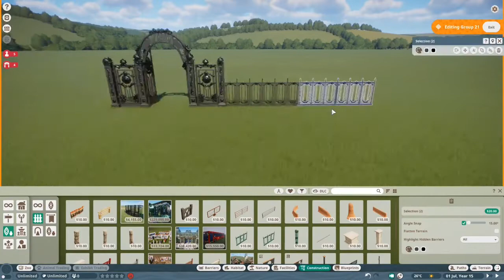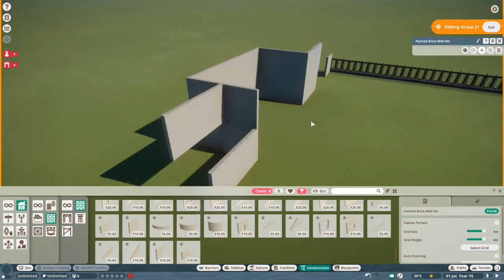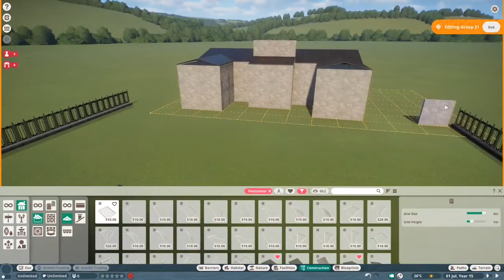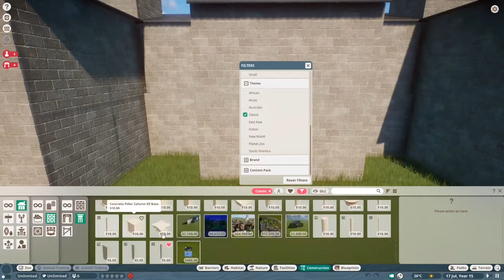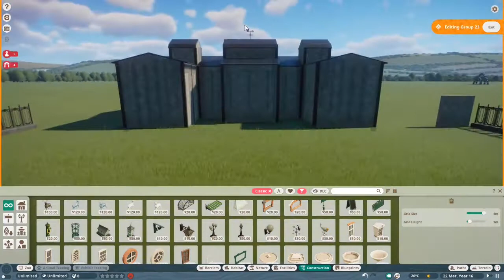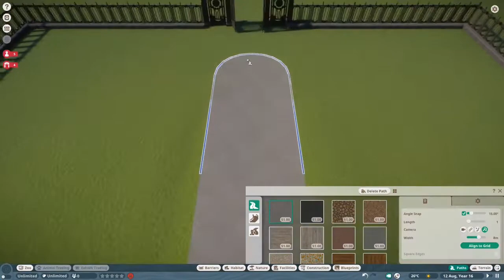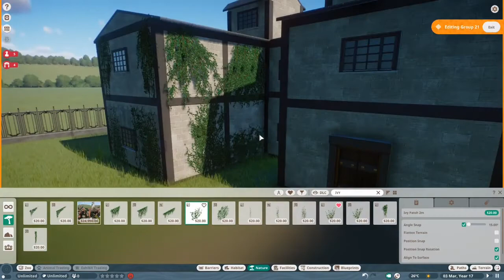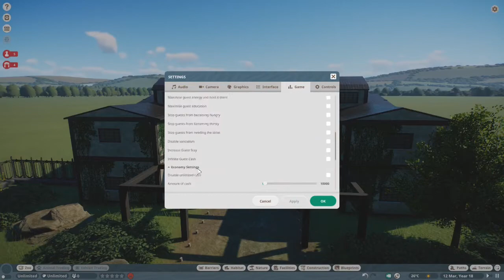Nero Manor House | Halloween | Planet zoo sandbox | Ep1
Firstly I would just like to say sorry for not posting in the last 3 to 4 weeks. I burned out after playing Planet zoo non stop for a while but hopefully I am back on schedule.

Today we build a Halloween inspired manor house that has been taken over by nature. I hope you enjoy.

What is planet zoo?

System Specs at time of recording:
Cpu: Intel I5-9400
Gpu (graphics card): nVidia GeForce 1660 6GB
Motherboard: Asus H310M-R
Ram: 16GB DDR4 RAM
Storage: 480GB SSD
Power supply: BeQuiet 400W
Cpu cooling: Intel fan
Cooling: BeQuiet PureWings 2

Monitor: Acer KG217 27 inch monitor
Keyboard: Logitech G213
Mouse: Razer Deathadder Elite
Headphones: Powerbeats pro (wireless adapter needed)
Speakers: Logitech Z200
Microphone: Fifine PNP

Music and sound effects are all from the Youtube audio libary